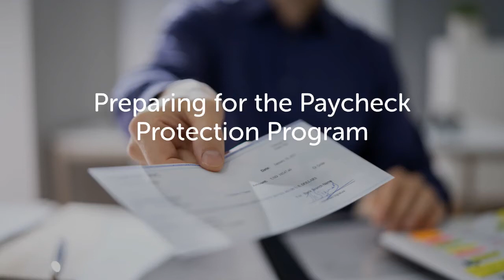Preparing for the Paycheck Protection Program